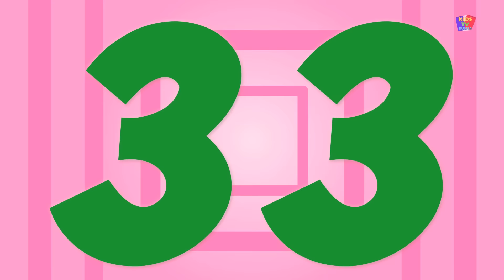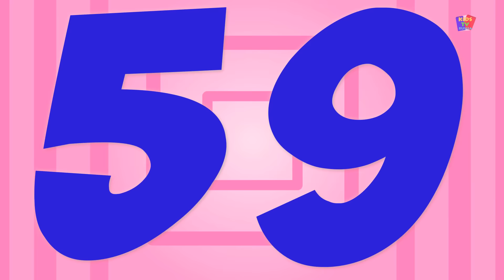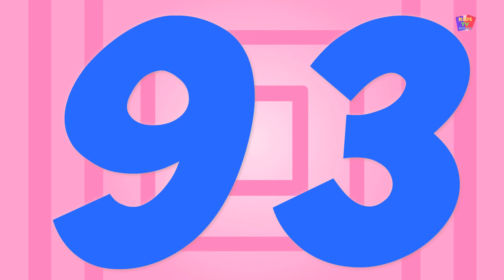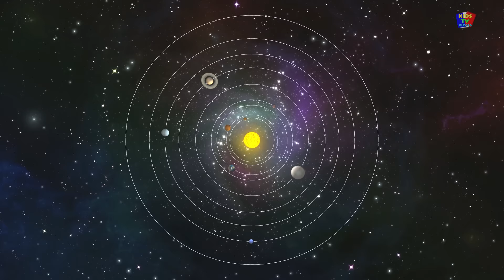пять маленьких уток | Коллекция потешки | дети рифмовать | Five Little Ducks | Rhyme | Kids Video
давайте петь вместе, пять маленьких уток очень известный детский стишок. дети будут наслаждаться пением, танцы и прыжки на эту рифму.